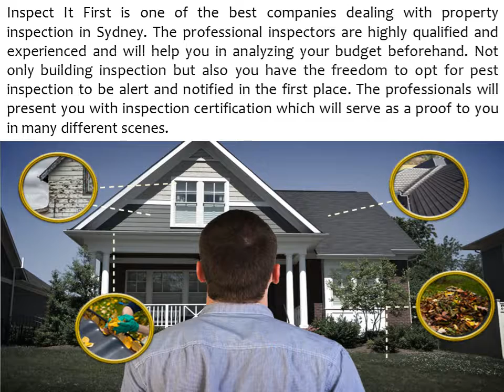Hire the Best Company for Property Inspection in Sydney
Buying the property of your dreams is worth the investment. But what if you have to spend more on remodelling and repairing your dream property, is it really worth of purchasing? That’s where the question arises. If you are not an expert in thorough checking of the property before buying it, it is advised to get in touch with the best inspection company.